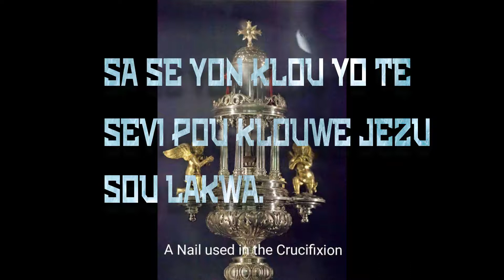KLOU YO TE KLOUWE JEZU SOU LAKWA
VIDEO SOU YON KLOU YO TE KLOUWE JEZU AVE L
JOU VANDREDI SEN